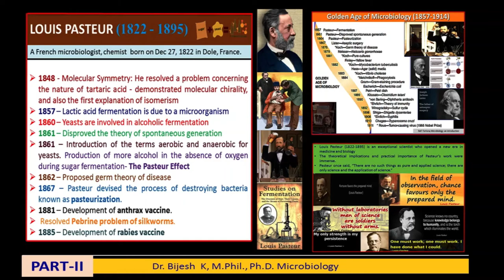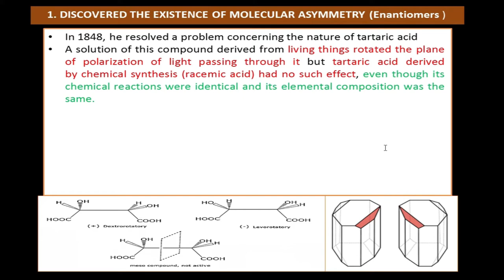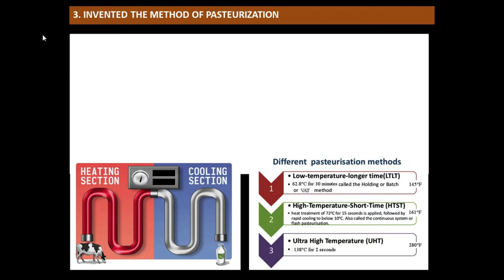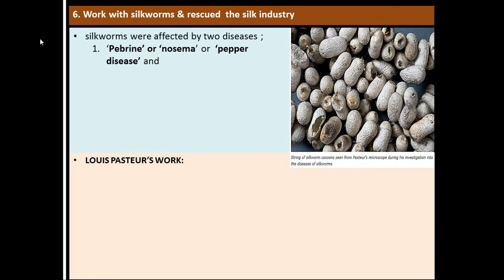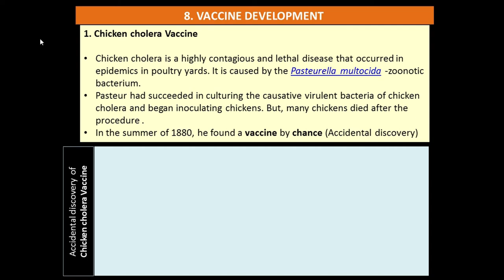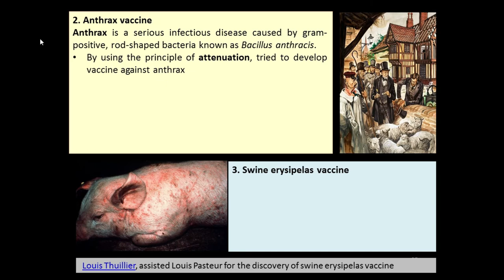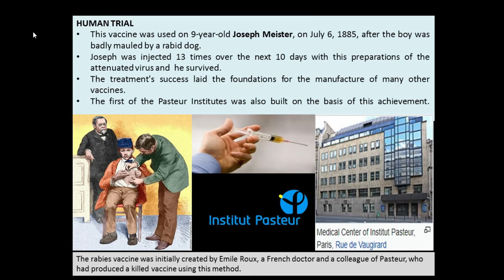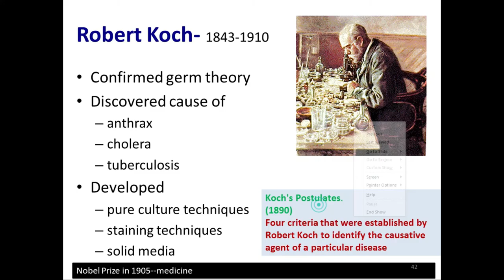HISTORY OF MICROBIOLOGY-CONTRIBUTIONS OF LOUIS PASTEUR - PART II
HISTORY OF MICROBIOLOGY-CONTRIBUTIONS OF LOUIS PASTEUR -  for students of  BSc Microbiology, Nursing, Biotechnology, Biochemistry etc.